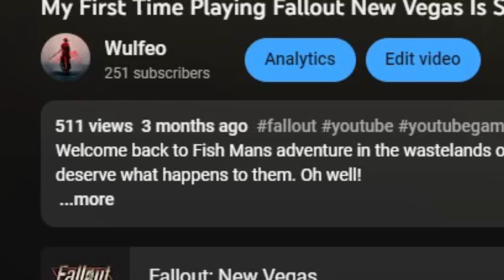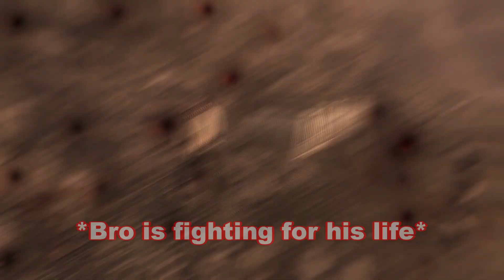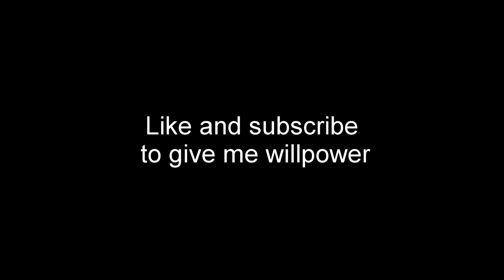Fallout New Vegas But I Am Being Stalked...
Fish Man is back! It has been 3 long months and he has been resting, pondering, growing. Nah if anything he has lost braincells. This is the tale of how Fish Man met Fish Woman, or One Punch Woman, or Veronica. She's strong idk.

Game Info:

Fallout: New Vegas is a 2010 action role-playing game developed by Obsidian Entertainment and published by Bethesda Softworks. It was announced in April 2009 and released for PlayStation 3, Windows , and Xbox 360 on October 19, 2010. A spin-off of the main Fallout series, the game is set in a post-apocalyptic open-world environment that encompasses a region consisting of parts of Arizona, California, and Nevada. It is set in a world that deviated onto an alternate timeline thanks to Atomic Age technology, which eventually led to a global nuclear apocalypse in the year 2077 in an event referred to as "The Great War", caused by a major conflict between the U.S. and China over natural resources. The main story of New Vegas takes place in the year 2281, four years after the events of Fallout 3 and 204 years after the bombs fell. It is not a sequel but does feature the return of several elements found in Fallout 2.